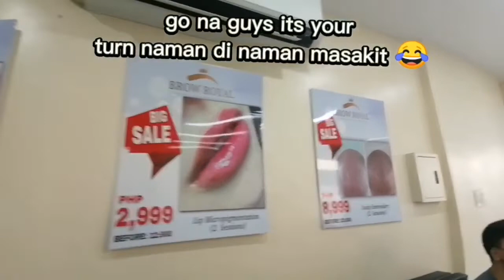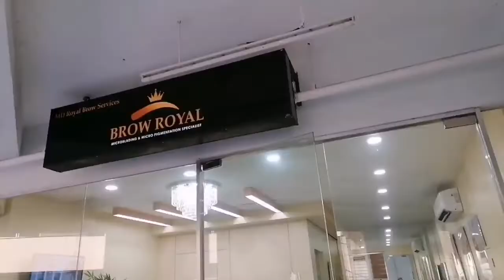KILAY UP TO 2 - 3 YEARS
KILAY is life
pag gising mo may KILAY kana kaagad.